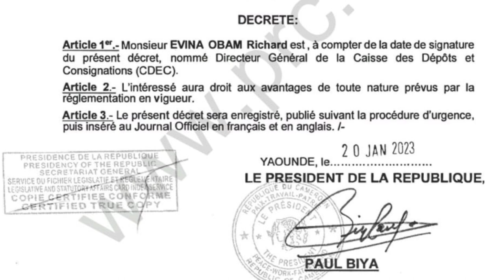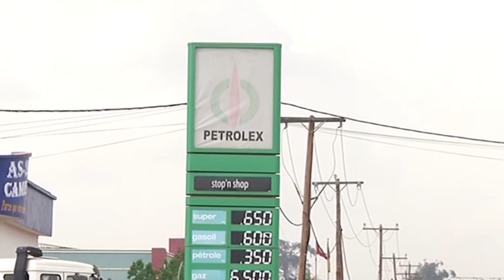Mise sur pied de la Caisse de dépôts et de consignations Une victoire pour Joshua Osih top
Paul Biya a nommé vendredi dernier, un nouveau top management à la Caisse de dépôts et de consignation (CDEC). Il s’agit de Richard Evina Obam au poste de Directeur général (DG) de la structure.

L’actuel DG de la Caisse autonome d’amortissement (CAA) va ainsi cumuler à la tête de ces deux structures, à moins qu’il ne soit déchargé dans les prochains jours de la direction de la CAA. Le mise sur pied effective de cette structure est une victoire pour Joshua Osih.